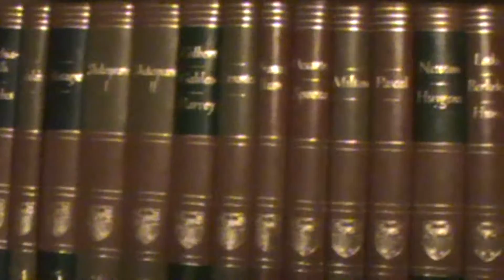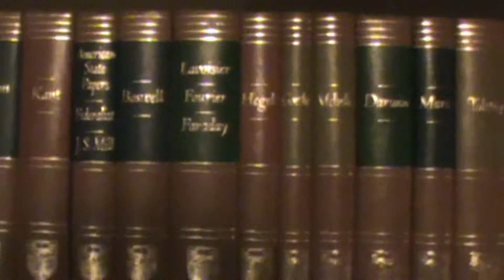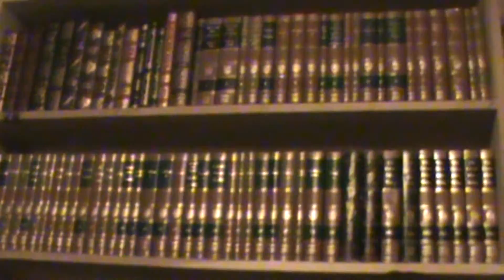The Great Books Challenge!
The Great Books Challenge!  A challenge to read through the entire Great Books of the Western World composed by Robert Maynard Hutchins and Mortimer Adler.  Join me, my friends, on this marvelous journey!

Current Reads:
-Euclids Elements Book V
-The History by Herodotus Book III
-Laches by Plato
-Plays of Euripides

Upcoming Reads:
-Plays of Ariatophanes

Completed Reads (Book reviews soon to be posted)
-Histories of Herodotus Book 2
-Many Plays by Euripides

-Jake E. Stief
The Long Haired Freaky Dude